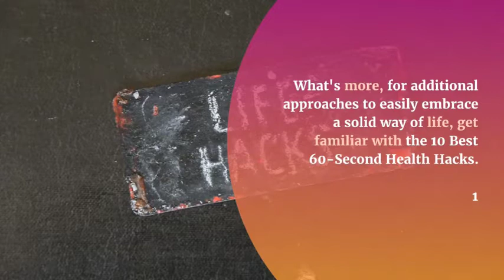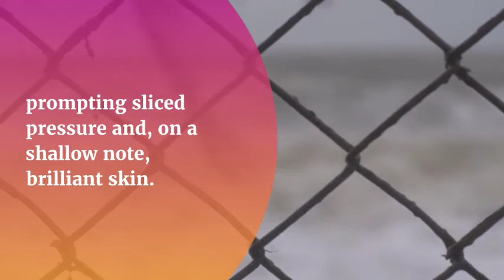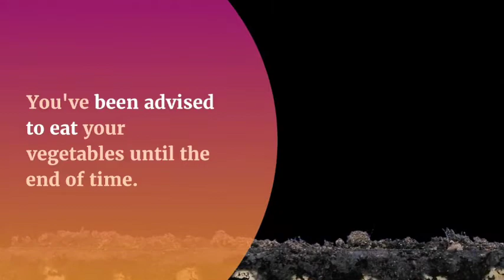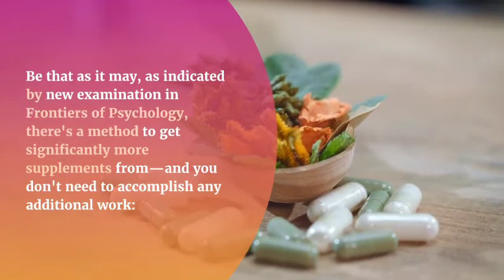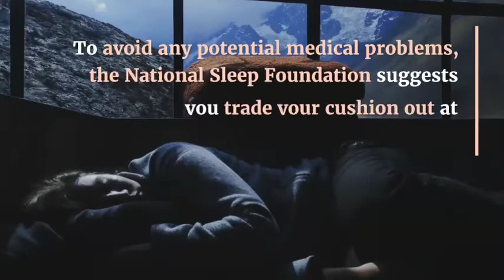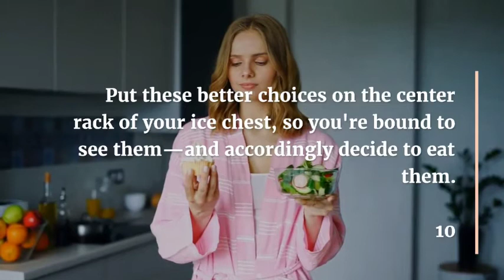10 Easy Health Tips That Will Make You Feel Better || Beauty tips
In this video I ll tell you some simple  living tips that will improve your health and life .These tips are how many hours must sleep and what kind of life style you must adapt for healthy life.